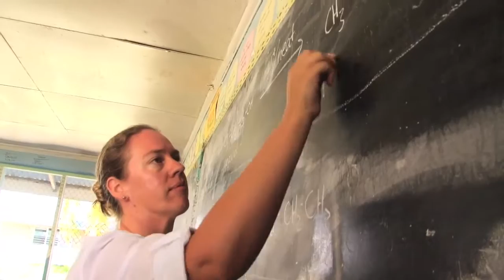Australian Volunteers in a Remote Location.mov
The Experiences of two Australian teachers working on a remote Outer Island in Kiribati.